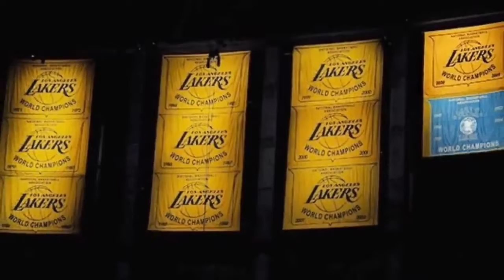EVEVERONE WHO THOUGHT LEBRON AND THE LAKERS COULDN'T WIN A NEXT NBA CHAMPIONSHIP